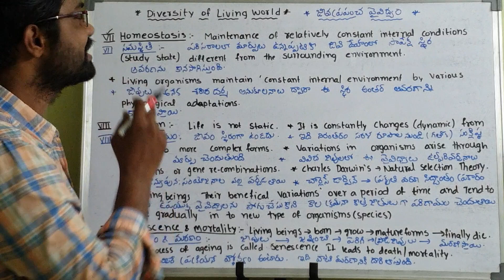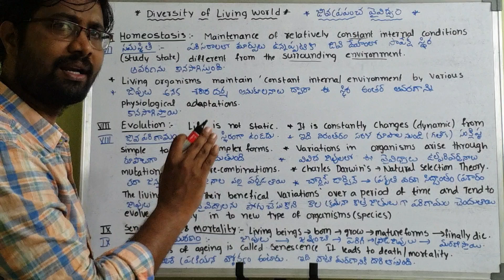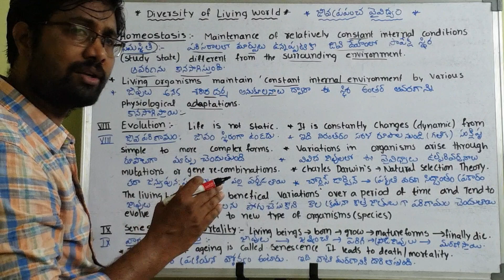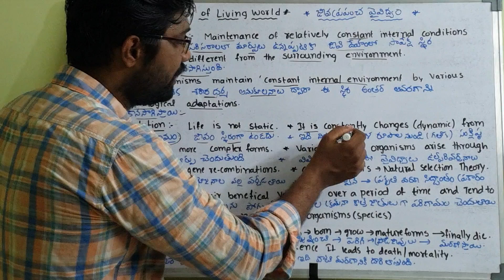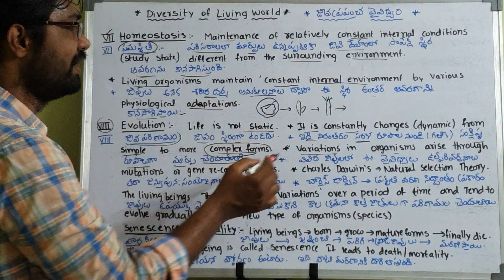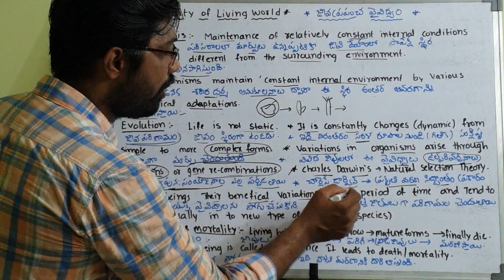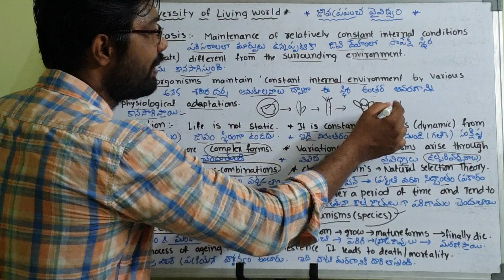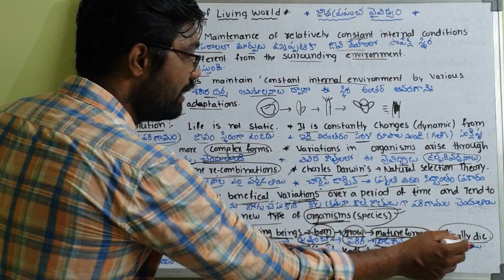Homeostasis | Evolution | Mortality (Digestive of living world ) Class 5